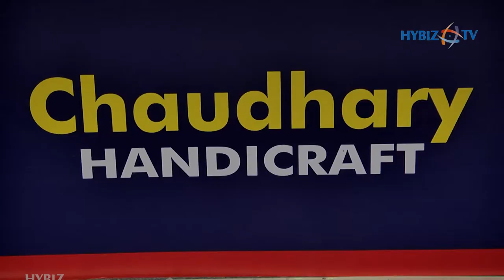CHOUDHARY HANDICRAFTS|MORADABAD|Tent Decor & Catering India-2019,HYDERABAD